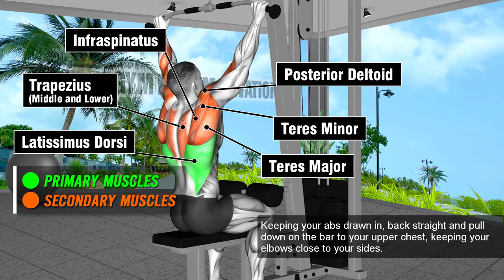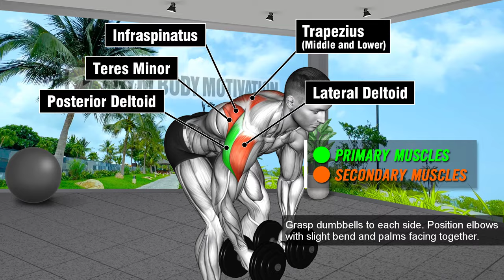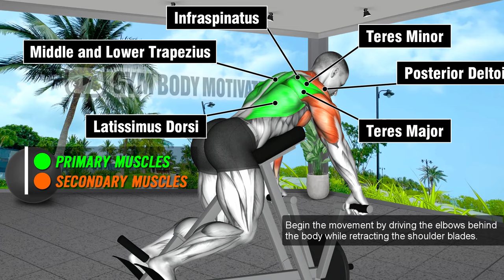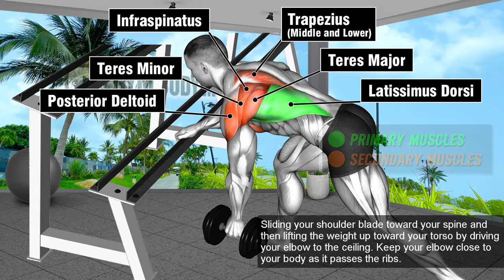Top 7 Back Exercises For Mass - Grow A Wider Back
The back muscles are one of the largest and most important muscle groups in the body, responsible for maintaining proper posture and stability, as well as supporting many daily activities. A well-developed back not only looks impressive, but also helps prevent injuries and improve overall performance in other exercises.

00:00 Intro
00:03 Cable Lat Pulldown
00:35 Cable Pushdown
01:07 Incline Dumbbell Hammer Row
01:39 Dumbbell Bent Over Reverse Fly
02:11 Lying T-Bar Row Machine
02:43 Single Arm Dumbbell Row
03:15 Pull Up

In this video, we'll be demonstrating 7 effective exercises that target all areas of the back, including the upper, middle, and lower back, as well as the lats. We'll be providing clear instructions on how to perform each exercise with proper form and technique, to ensure maximum results.

Whether you're a beginner or an experienced athlete, there will be modifications and tips provided to help you get the most out of your workout. So, grab your weights and let's get started on sculpting a strong and powerful back!